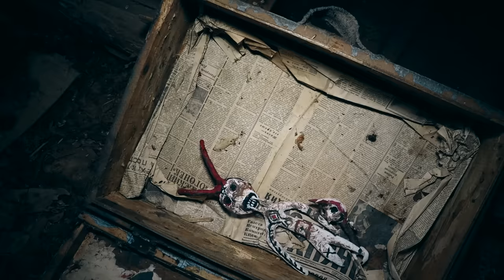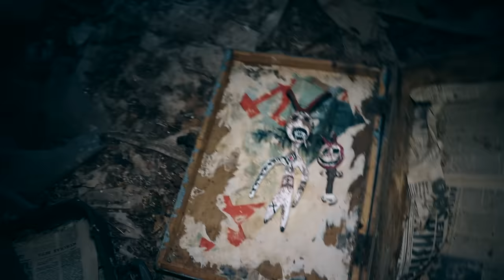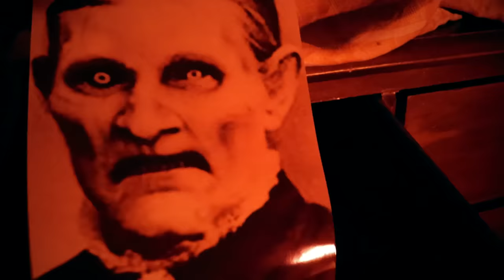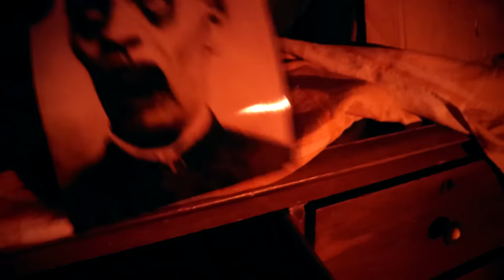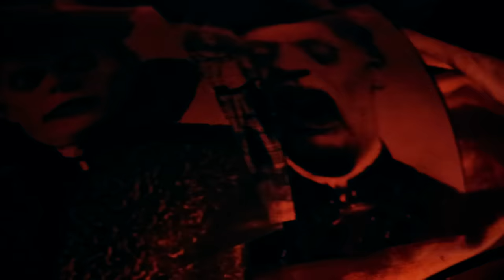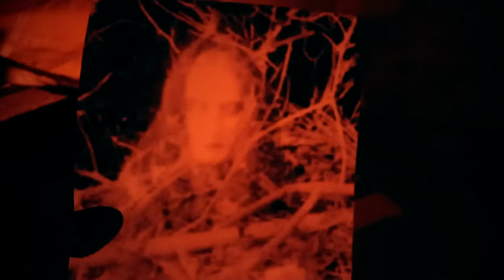В СТАРОМ ДОМЕ С ПРИЗРАКОМ / УСТАНОВИЛ КАМЕРЫ ШОК!!! CAMERAS INSTALLED IN THE HOUSE WITH A GHOST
В ДОМЕ С ПРИЗРАКОМ УСТАНОВИЛ КАМЕРЫ ШОК!!!SHOCK CAMERAS INSTALLED IN THE HOUSE WITH A GHOST ЧТО БЫЛО ДАЛЬШЕ